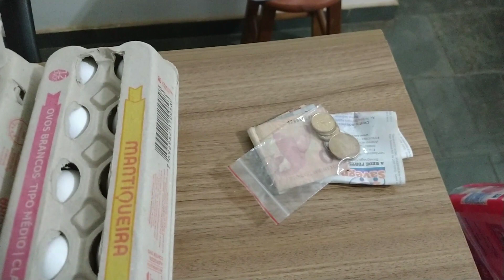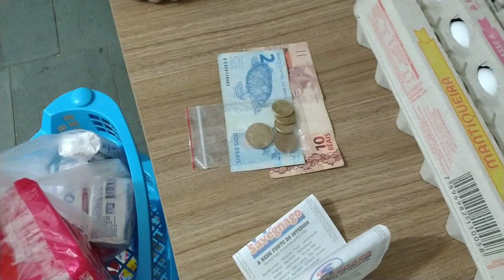MINHAS COMPRAS CHEGARAM DO SAVEGNAGO!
A 10 ANOS NO SEGUIMENTO DE VENDAS ONLINE, TINHA QUE SER TUDO PERFEITO TRAZENDO TRANQUILIDADE E CONFIANÇA AO CLIENTE!

E POR CAUSA DA HORA DA ENTREGA PERDEMOS A PROMOÇÃO DO ALHO 10% NA LOJA FÍSICA.

SOU A
WEB DIVA TULLA LUANA®️